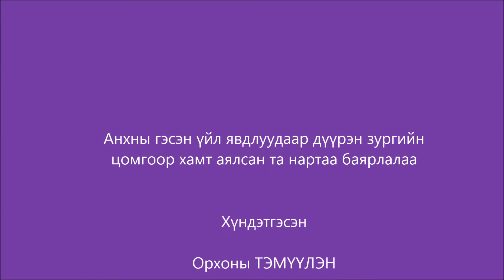Bojuuhiin kino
3 year old birthday